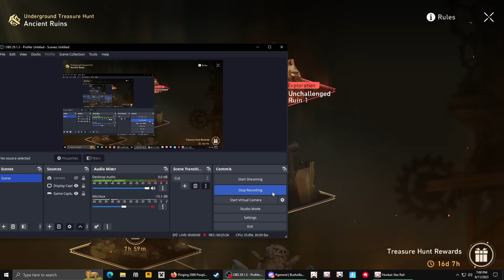Honkai: Star Rail | Exploration event